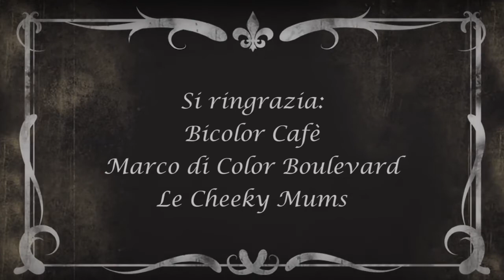Spot: Bicolor Cafè